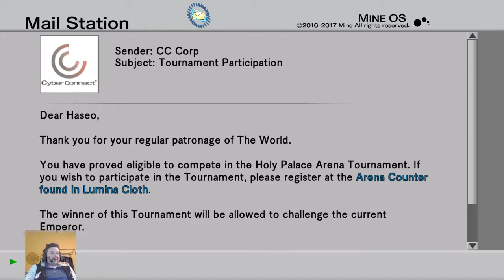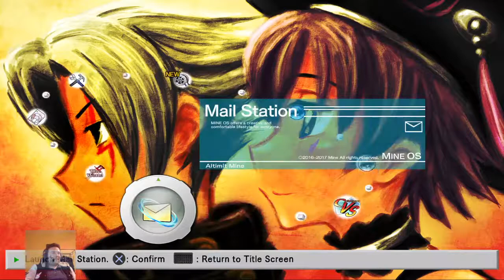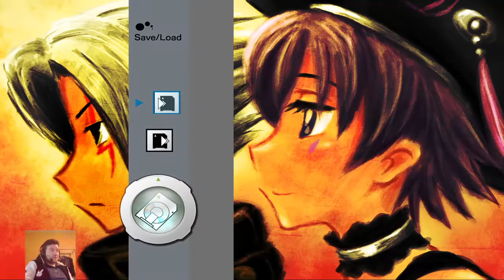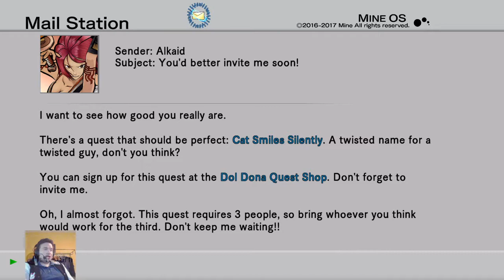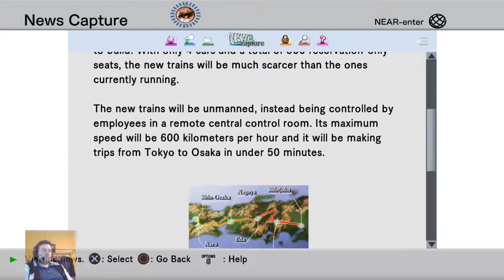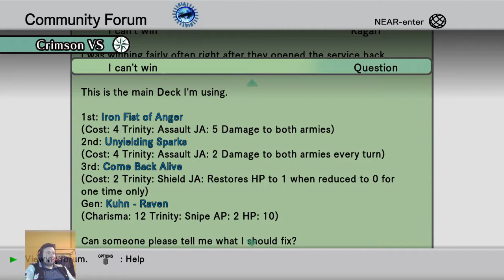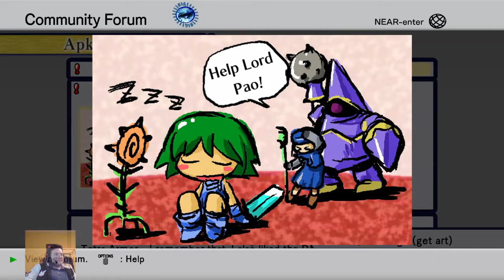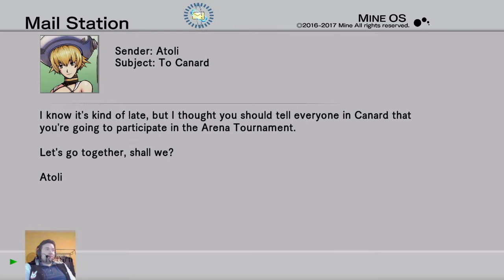.hack//G.U. Last Recode (Vol. 2 Reminisce) Part 32 - Alkaid